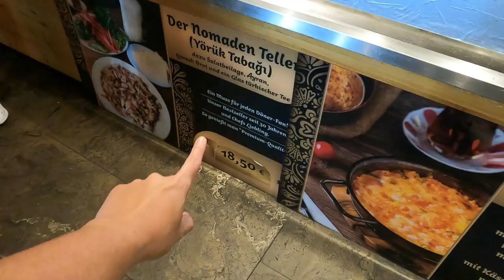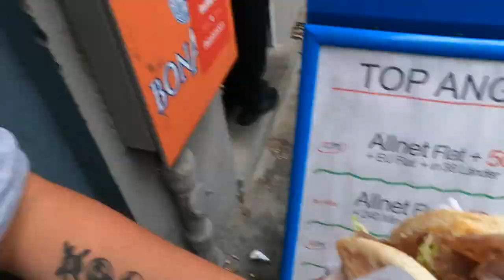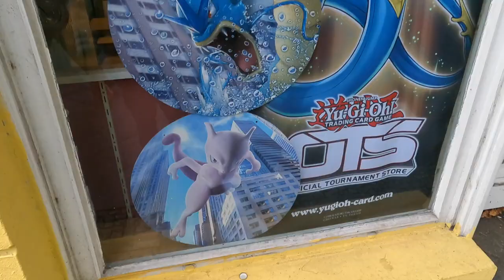VIETNAMESEN TESTEN DIE BESTEN DÖNER IN BERLIN?!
euda bin in Berlin gelandet und zeige meinen vietnamesischen Freundinnen die besten Döner...